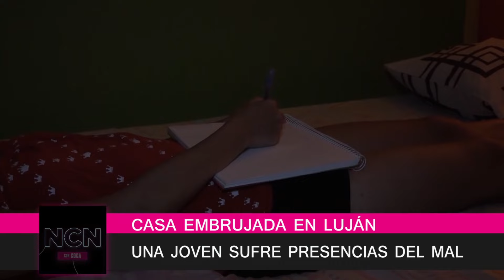Casa poseída en Mendoza | Cap 7 | 06-04-24